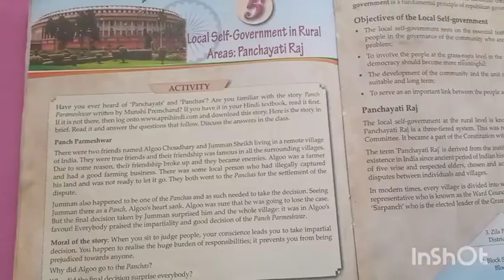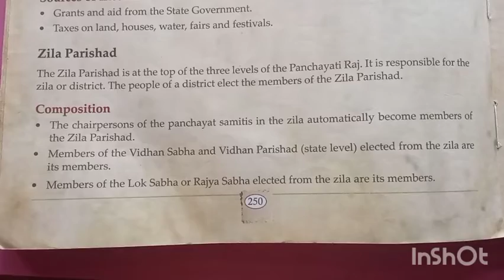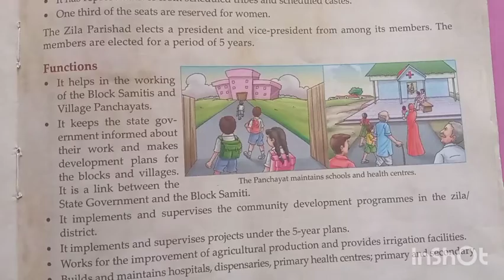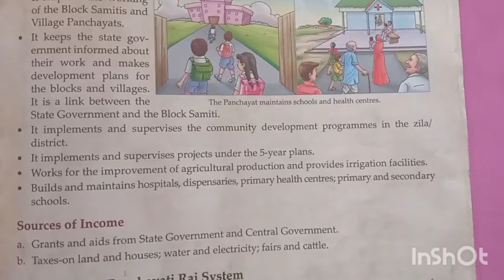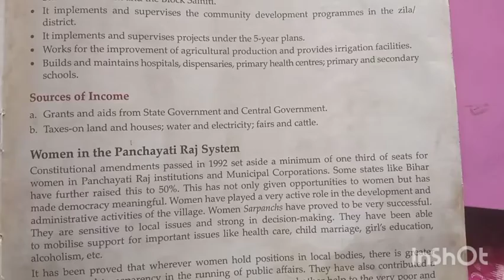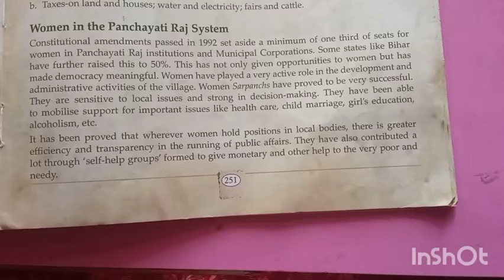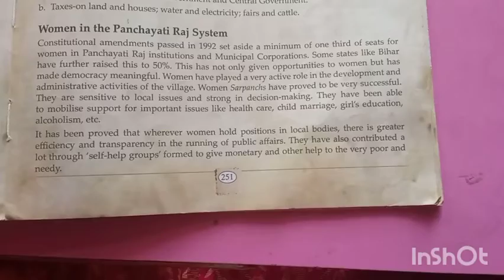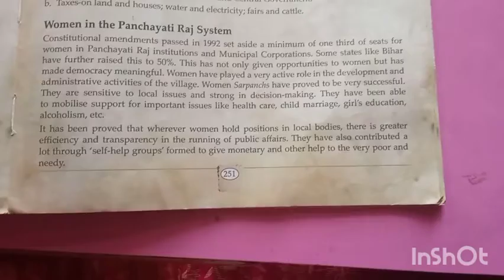S. St.(Civics), Class-6, Lesson-5, Part-IV by Pratiksha Pandey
M. V. M. P. S. Robertsganj